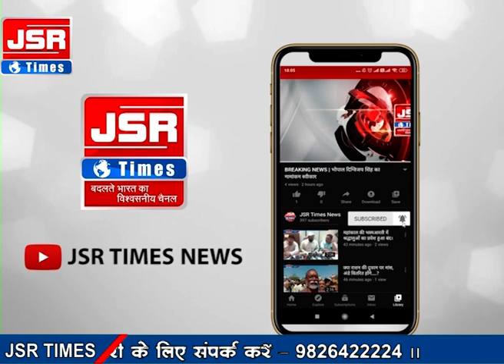इंदौर,मप्र।आईआईटी छात्र के सुसाईड से फैली सनसनी